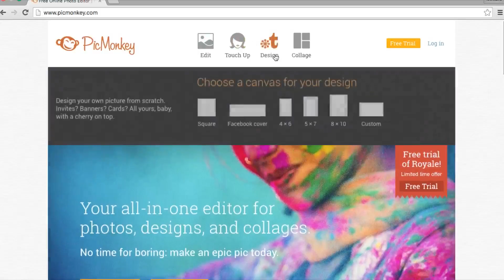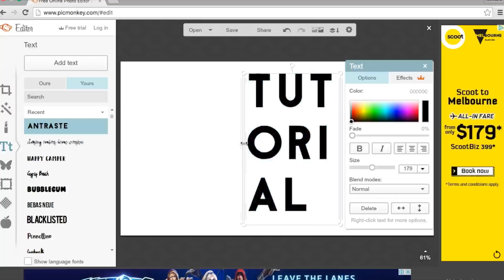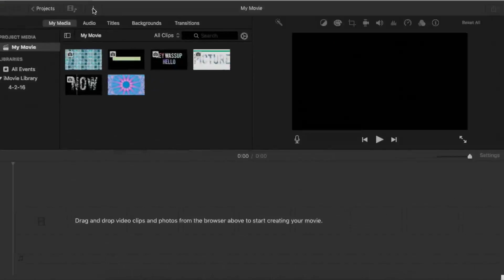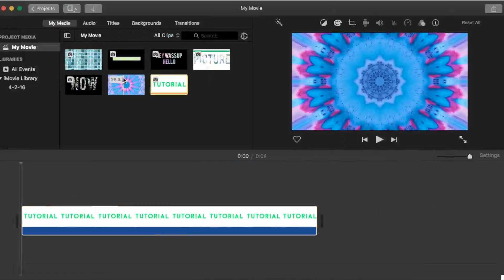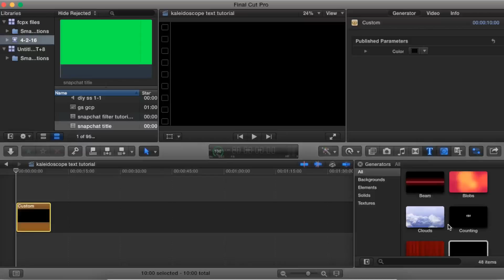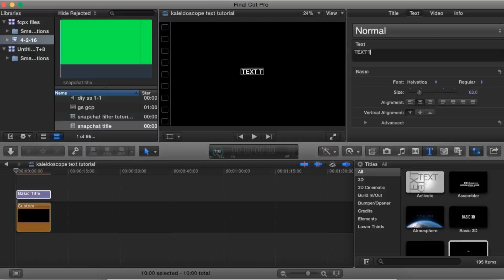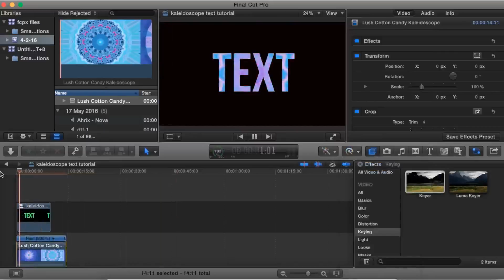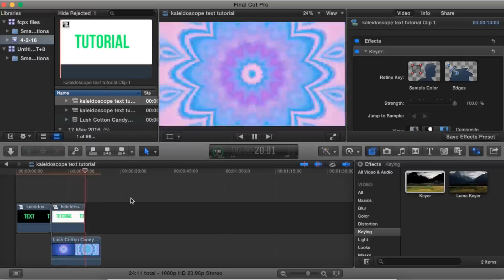kaleidoscope text tutorial on imovie and fcpx!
hey guys im back again with another video!
hope u guys enjoyed and learnt something new from this video!
idea cr:gabrielle marie
where to get great fonts:
socials:
vsco: catchingdawn.vsco.co